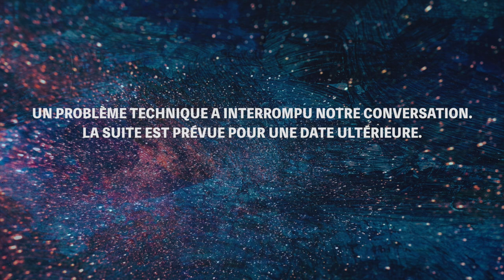Discussion #20 : Dialogue entre Démocrate et Souverainiste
Aurélien de la chaîne Aurélien Cronos et moi discutons de la société et de ses problèmes depuis nos points de vue, lui souverainiste et moi démocrate.

La prochaine discussion arrive bientôt.

Merci à Aurélien pour sa capacité d'échange.